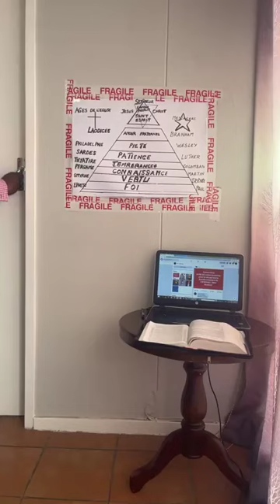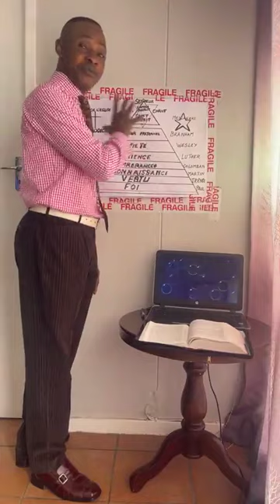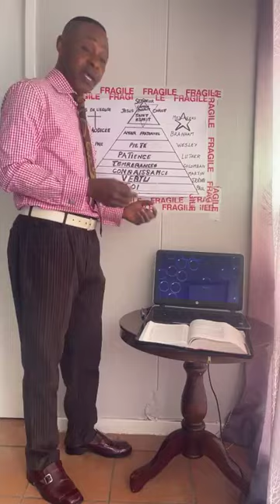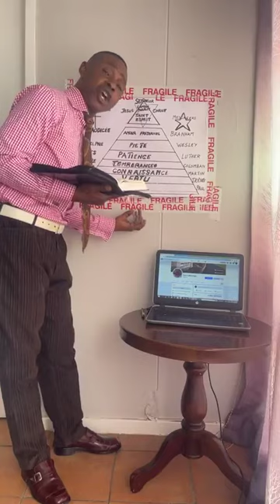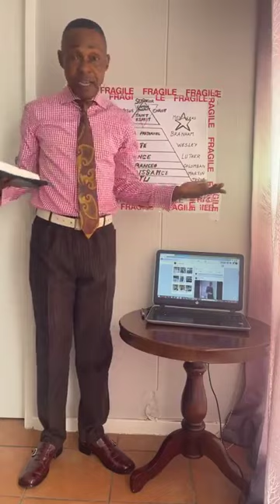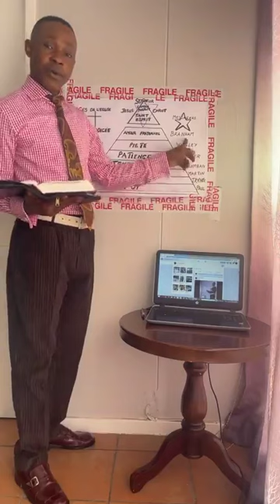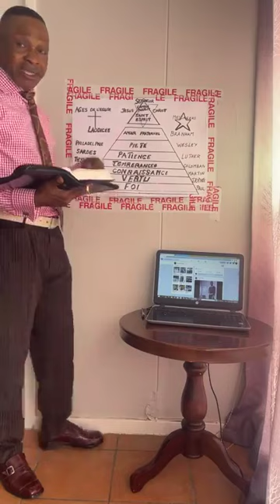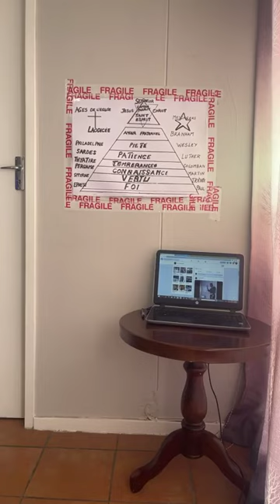PAR QUEL MOYEN DEVONS-NOUS RECEVOIR CETTE PLENITUDE INVISIBLE DU CHRIST ???